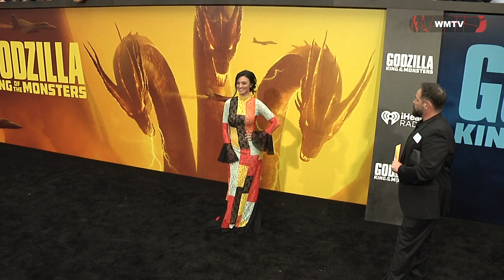Natalie Shaheen arrives at 'Godzilla: King Of The Monsters' Film premiere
Natalie Shaheen arrives at the premiere Of Warner Bros. Pictures And Legendary Pictures' "Godzilla: King Of The Monsters" Red carpet at TCL Chinese Theatre on May 18, 2019 in Hollywood, California, USA